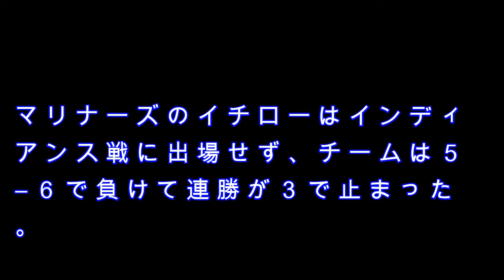ダルビッシュ初勝利逃す 大谷は５番で先発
ブルワーズ戦に先発し、６回１失点と好投したカブスのダルビッシュ＝シカゴ（共同）
写真を見る

　【シカゴ共同】米大リーグは２７日、各地で行われ、カブスのダルビッシュがシカゴでのブルワーズ戦に先発し、６回を３安打１失点（自責点０）８三振２四球で勝敗は付かず、今季初勝利（２敗）を逃